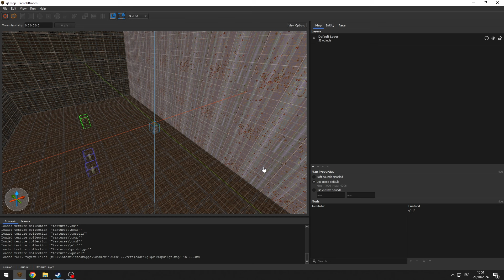Call of the Void: Shambler/Medic (Shamedic) Hybrid Reveal - Quake 1 & 2 Fusion!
Quake 2 -"Call of the Void" is a mod being developed by @00_Zombie_00 , @DanGmz  and @DrugodTV for Quake 2 Remastered, its still WIP.

"Call of the Void" picks up where "Call of the Machine" leaves off. With our protagonist trapped in the void, suddenly, they hear a voice in their mind. The entity speaking identifies itself as one of the ancient gods Vadrigar, who proposes to the protagonist to escape the void by sending them on a new mission for revenge against the Stroggs. This is in response to the Stroggs transforming the fallen Vadrigars (Chton and Shub niggurath) and their followers into partially mechanical creatures in the service of the Strogg leader Makron.

Our protagonist will travel to a new, unknown dimension where levels from both Quake 1 and 2 converge, and they will confront enemies from both franchises.

Credits:
@00_Zombie_00 : 2d / 3d art
@DanGmz : Level design, 3d art
@DrugodTV : Programming, level design

Additional Credits:
Decino - Original monster sourcecode taken from Decino Infighting mod and adapted/modified to Q2 Remastered